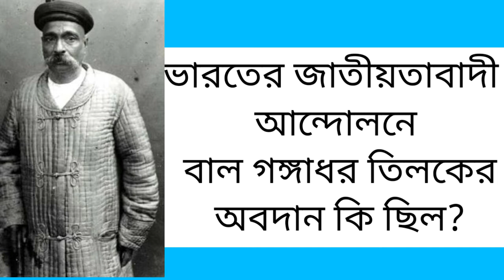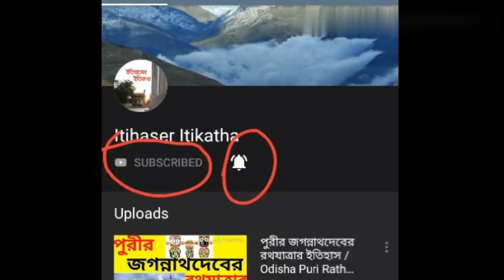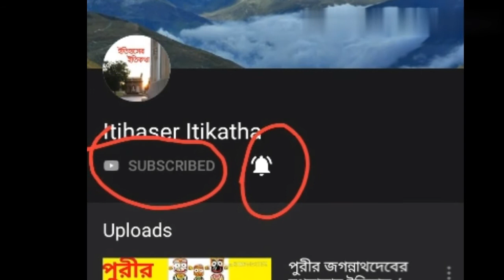বাল গঙ্গাধর তিলক | ভারতের স্বাধীনতা আন্দোলন | লোকমান্য তিলক | Bal Gangadhar Tilak | Lokmanya Tilak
ভারতের জাতীয়তাবাদী আন্দোলন | ভারতের স্বাধীনতা সংগ্রামীদের ইতিহাস | freedom struggle of India | স্বাধীনতার যুদ্ধে বীর মারাঠা | লোকমান তিলক | কেশরী পত্রিকার সম্পাদক | Balganga dhar Tilak | পনেরোই অগস্ট। স্বাধীনতা দিবস। সমাজসংস্কারক, স্বাধীনতা সংগ্রামী, জাতীয় নেতা ভারতীয় ইতিহাস, সংস্কৃত, গণিত, জ্যোতির্বিদ্যা ও হিন্দুদর্শনে অগাধ পাণ্ডিত্যের অধিকারী। ভারতীয় জাতীয় কংগ্রেস, গণপতি উৎসব, শিবাজীর জন্মোৎসব, bal gangadhar tilak movie, bal gangadhar tilak death, bal gangadhar tilak political thought, bal gangadhar tilak ke rajnitik vichar, lokmanya tilak kavita, lokmanya tilak drawing, Bal Gangadhar Tilak history, Indian political leader, Lokamanya, Bal Gangadhar Tilak, byname Lokamanya, (born July 23, 1856, Ratnagiri [now in Maharashtra state], India—died August 1, 1920, Bombay [now Mumbai]), scholar, mathematician, philosopher, and ardent nationalist who helped lay the foundation for India’s independence by building his own defiance of British rule into a national movement. He founded (1914) and served as president of the Indian Home Rule League. In 1916 he concluded the Lucknow Pact with Mohammed Ali Jinnah, which provided for Hindu-Muslim unity in the nationalist struggle.হোমরুল আন্দোলন | অ্যানি বেসান্ত | হোমরুল আন্দোলন | কেশরী পত্রিকার সম্পাদক | খিলাফত আন্দোলন | একা বা একতা আন্দোলন কবে হয়েছিল | মারাঠা পত্রিকা | হোমরুল আন্দোলন কবে হয়েছিল | হোমরুল কথার অর্থ কি | কেশরী ও মারাঠা কার পত্রিকা | অসহযোগ আন্দোলন | খিলাফৎ আন্দোলন | হোমরুল আন্দোলন কত সালে হয়েছিল | হোমরুল আন্দোলনের নেতা কে ছিলেন | হোমরুল আন্দোলন কি | হোমরুল লীগ প্রতিষ্ঠা করেন কে | ১৮৬৪ সালে ভারতের হোমরুল আন্দোলনের প্রতিষ্ঠাতা জোসেফ বাপ্তিস্তার জন্ম। আয়ারল্যান্ডের হোমরুল আন্দোলনে অনুপ্রাণিত হয়ে তিলক ও অ্যানি বেসান্তের সহযোগিতায় ১৯১৬ সালে ভারতে হোমরুল আন্দোলন গড়ে তোলেন। আইন অমান্য আন্দোলন | আমেরিকায় হোমরুল লীগের প্রতিষ্ঠাতা |  লখনৌ চুক্তি, independence day, swadhinata dibas in Bengali, 15th August